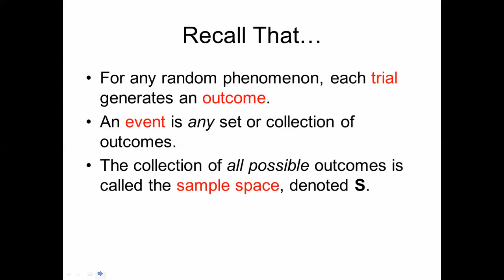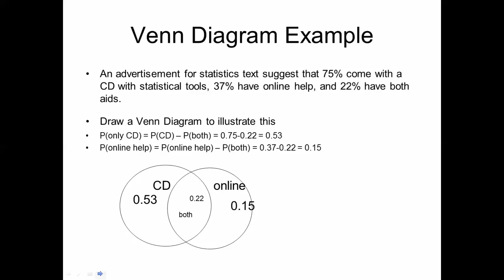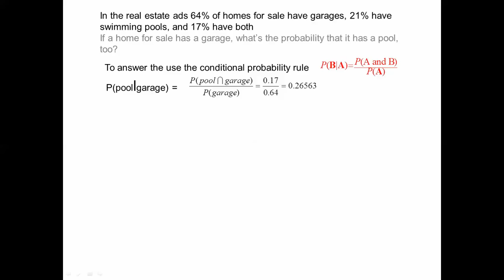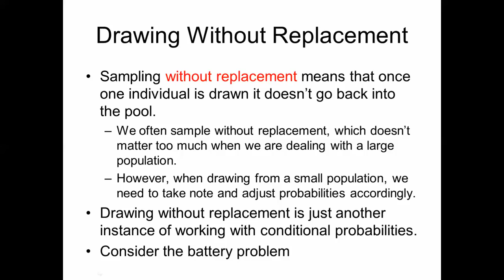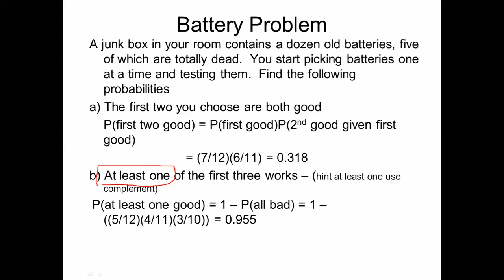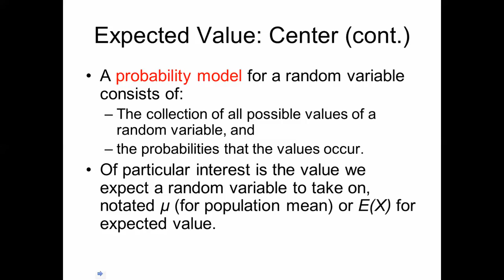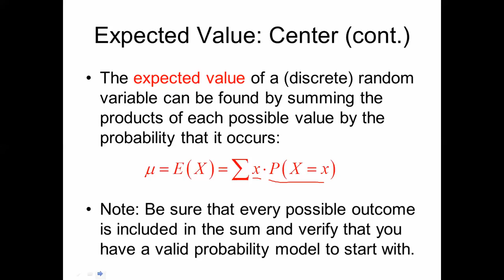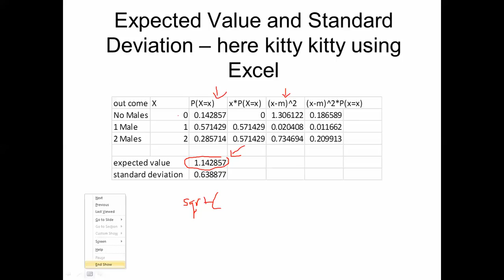1342 unit 2 lecture 2